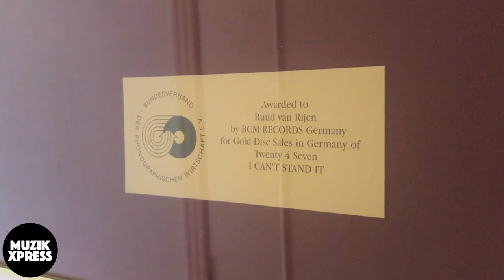Nance interview; the story behind Twenty 4 Seven and more! | Muzikxpress 133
Nance was born on September 10, 1973 as Nancy Anna Francina Coolen in Asten, a small town in the south of The Netherlands. Besides her TV work, Nance is mainly known as the singer of Twenty 4 Seven, which is one of the most popular Eurodance acts in the world.

Twenty 4 Seven was founded in 1989 by DJ and producer Ruud van Rijen. When Ruud was looking for a singer, he discovered Nance in The Freebird in Asten, which was also the club where Ruud was the resident DJ. The first Twenty 4 Seven track Nance did  the vocals for was “I Can’t Stand It”. And… she was only 15 years old back then!

“I Can’t Stand It” became a big hit and that was the start of the succes story of Twenty 4 Seven! So far Twenty 4 Seven has sold more than 20 million records worldwide. Besides “I Can’t Stand It”, Nance did the vocals on tracks such as “Are You Dreaming”, “Slave To The Music”, “Is It Love”, “Take Me Away”, “Keep On Trying” and many others!

But the Twenty 4 Seven story ended for Nance around 1995, when she was forced to leave the group … But, good news for the fans, , because Nance is back with Twenty 4 Seven together with Hanks & Jacks and … they just released a brand new track called “Do You Want Me”.

So, a good reason to sit down with Nance, to ask her about her career, the new Twenty 4 Seven single and more!

I also did an interview with Stay-C, in which he shares the story behind "Slave To The Music"